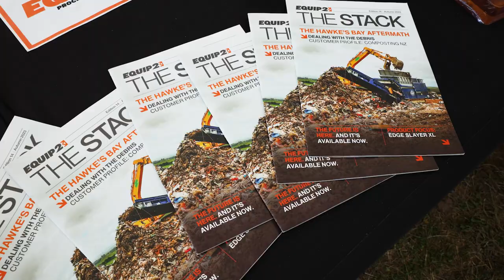Equip2 attends Wheels at Wanaka!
Equip2 came, saw, and CRUSHED it at the 2023 Wheels at Wanaka event!

We had some of our top-quality crushers and screens on display, leaving attendees impressed and eager to see more.

Thank you to everyone who stopped by our booth!